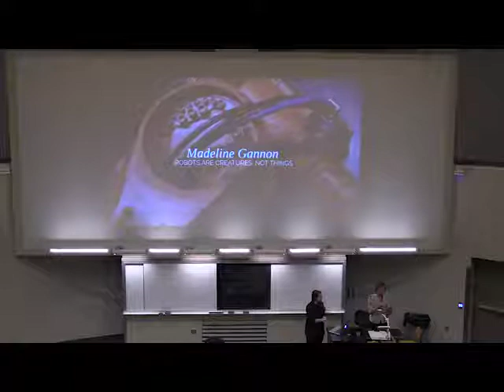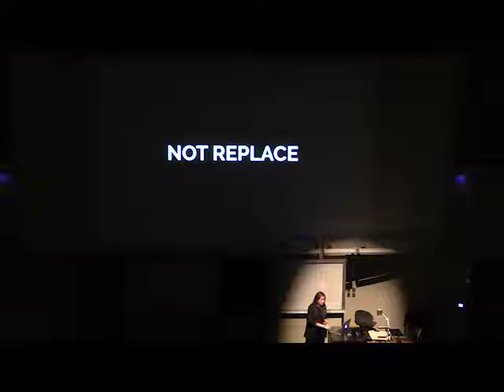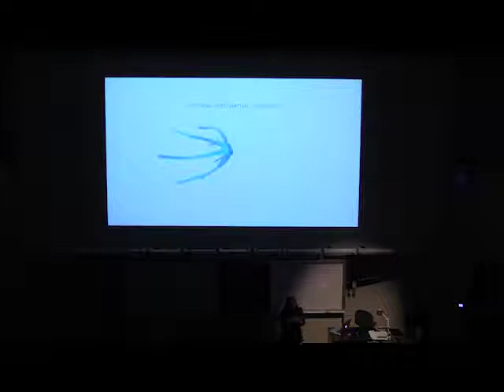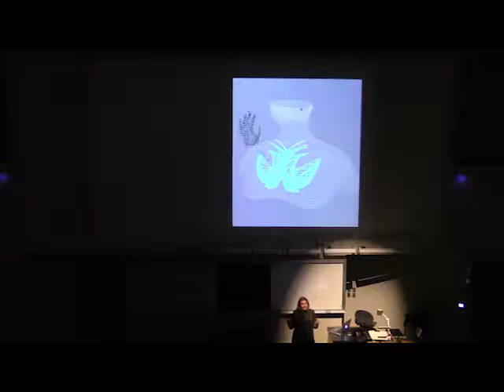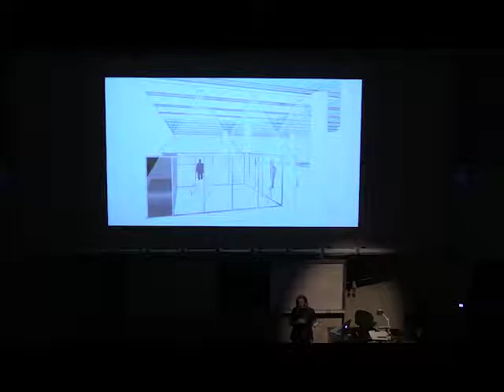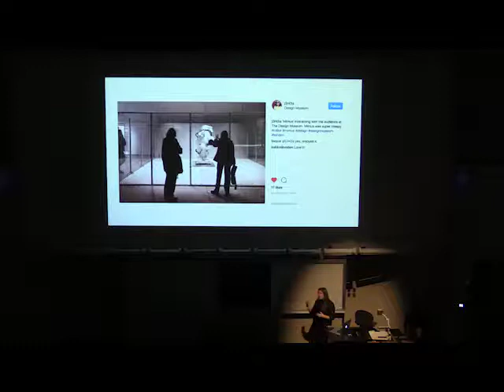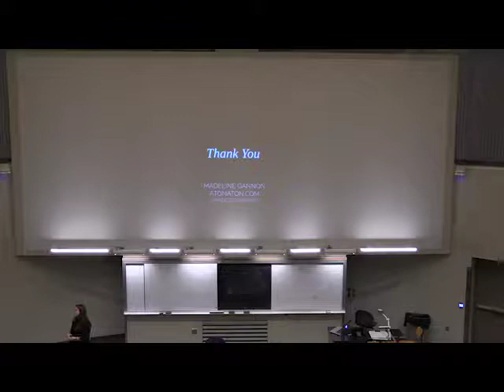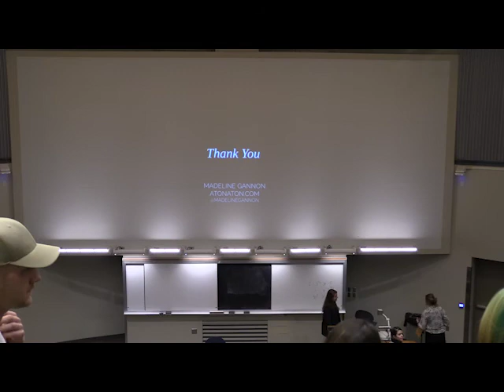Madeline Gannon - Robots Are Creatures, Not Things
Multidisciplinary designer Madeline Gannon, a self-described “robot whisperer” with a passion for inventing better ways to communicate with machines that make things, will share her work in a free public lecture at Iowa State University.
Gannon will present “Robots Are Creatures, Not Things” at 5 p.m. Wednesday, Oct. 18, in Kocimski Auditorium, room 101 College of Design. Part of the ISU Department of Architecture’s 2017-18 Public Programs series, “For Other Architectures,” her talk is made possible by an ISU Women’s and Diversity Grant (recently renamed the Inclusion Initiatives Grant) and co-sponsored by the College of Design and the Departments of Art and Visual Culture, Graphic Design and Landscape Architecture.
Gannon leads ATONATON, a research studio scouting the the untapped potential of emerging technologies. She will discuss her work imbuing fabrication machines with a sense of spatial intelligence, using CAD/CAM technologies to “tame” giant robots into mechanical creatures that can expand, augment and amplify human capabilities.
Examples include Mimus, a 1,200-kilogram industrial robot that can sense and respond to your presence as you near the robot’s enclosure; Quipt, a gesture-based control software that gives industrial robots basic spatial behaviors for close interaction with people; Reverb, a context-aware three-dimensional modeling environment that allows designers to create ready-to-print wearables around their own bodies; and Tactum, an augmented modeling tool that allows designers to create 3D printed wearables directly on their bodies.
Mimus was commissioned for the Design Museum London’s inaugural exhibition, Fear and Love, Reactions to a Complex World, in 2016-17. It received an Honorary Mention from the 2017 Ars Electronica STARTS Prize jury for innovation at the intersection of science, technology and the arts.
Gannon also will participate in a critique session with student participants in the Cyborg Sessions: Women in Robotics Workshop from 1 to 5 p.m. Oct. 18 in the Communications Building. A reception for an exhibition of student work will follow her lecture at 6 p.m. in the College of Design’s Gallery 181.
Gannon holds a Bachelor of Arts in architecture and a Master of Architecture from Florida International University and a Master of Science in computational design from Carnegie Mellon University. She is completing a PhD in computational design from Carnegie Mellon. She was an artist- and builder-in-residence at Autodesk in 2015 and 2016 and serves as a World Economic Forum Cultural Leader.